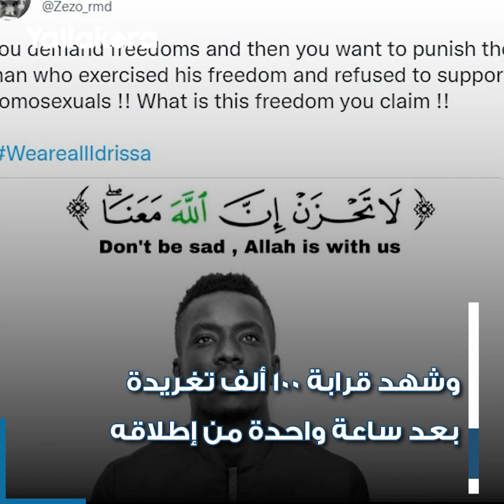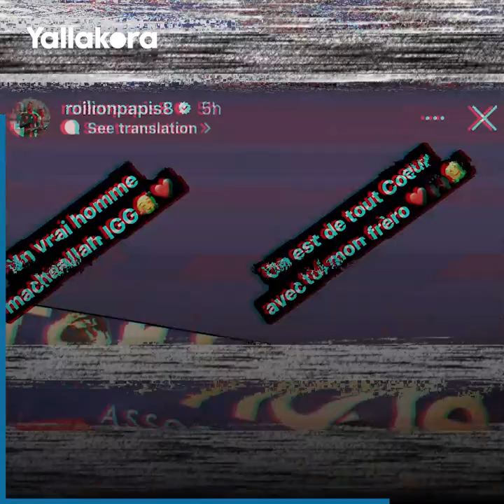حظى بدعم الملايين حول العالم.. لماذا تصدر إدريسا جاي قائمة الأكثر تداولا على تويتر؟